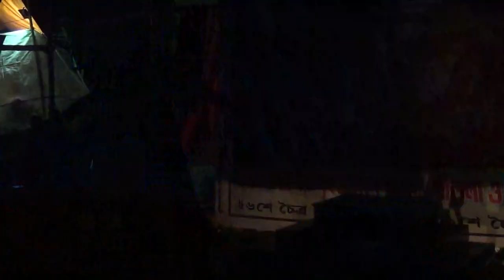মনসার গান | Monosar gan 2021 | Maa monosar gan | monosa jatra | dj bapi | gajon dj bapi 2021 / EP=19